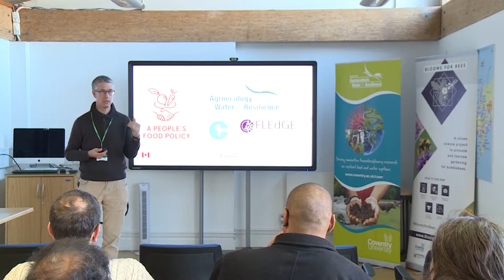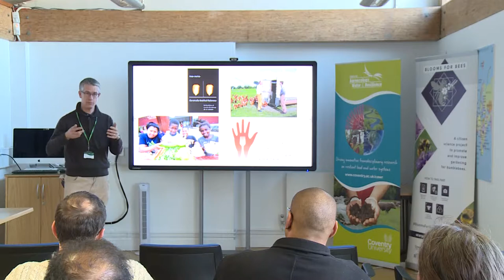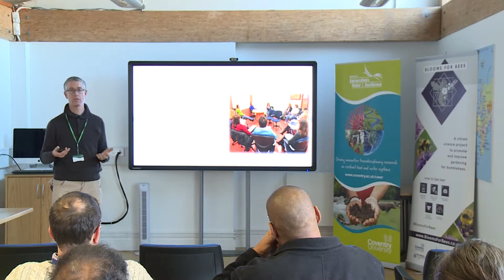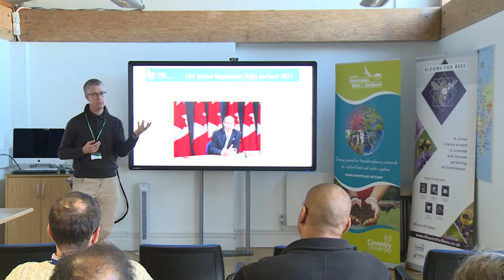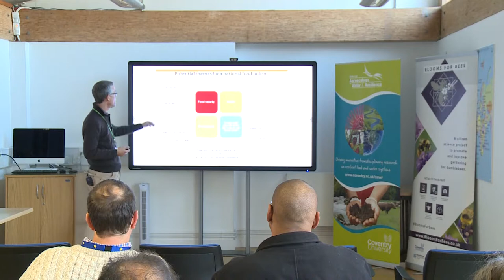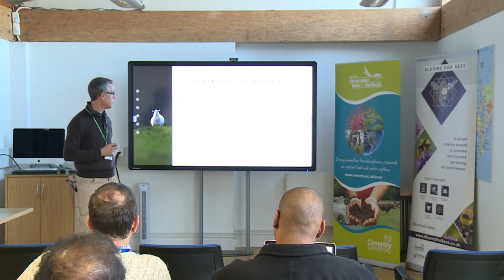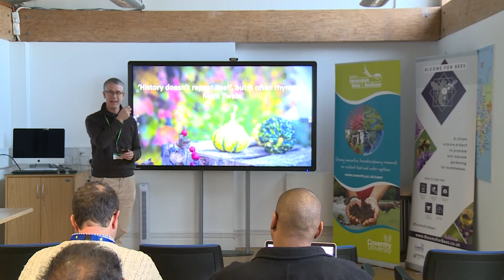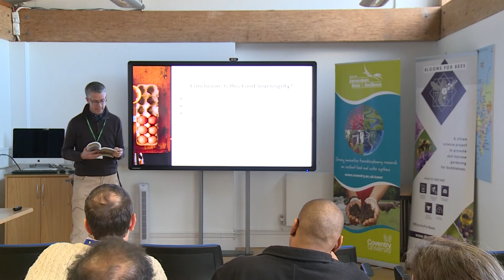Is this Food Sovereignty? Civil Society Engagement in Food Policy-Making in Canada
Peter Andrée - 8th December 2017